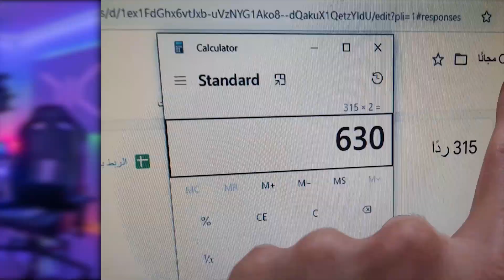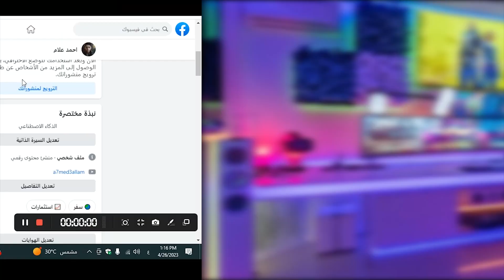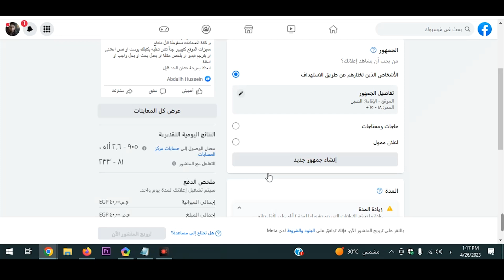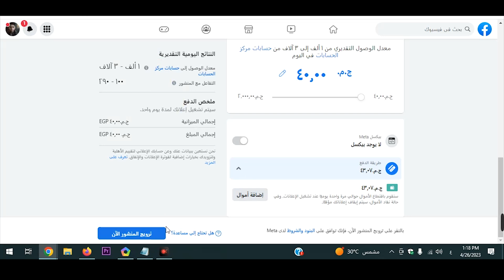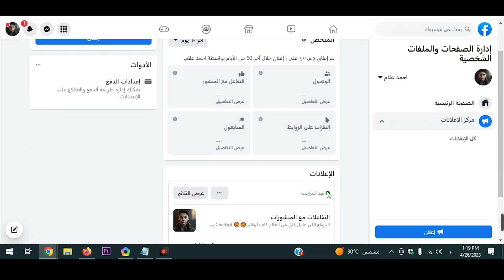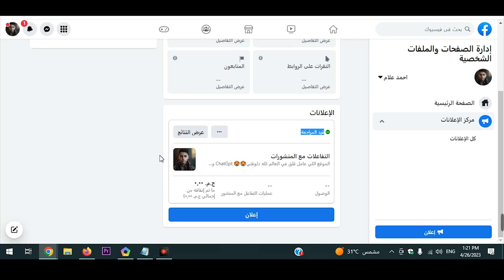مشروع ربحي من انشاء حساب على ChatGPT (تجربتي الشخصية + الإثبات)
وهذا مشروع يوضح تجربة إنشاء حساب على ChatGPT واستخدامه في التعلم والتجارب الشخصية. في هذا الفيديو، سنتعرف على كيفية استخدام ChatGPT للاستفادة من الذكاء الاصطناعي في المهام اليومية والتطبيقات المختلفة.

الكلمات الدالة: استخدام ChatGPT, التعلم باستخدام الذكاء الاصطناعي, تجربة ChatGPT, استكشاف تطبيقات الذكاء الاصطناعي, دليل المبتدئين للذكاء الاصطناعي, ChatGPT للمبتدئين, استغلال وقت الفراغ مع الذكاء الاصطناعي

علامات الفيديو: ChatGPT, الذكاء الاصطناعي, التعلم بالذكاء الاصطناعي, شات جي بي تي, استخدامات الذكاء الاصطناعي, تطبيقات الذكاء الاصطناعي, أدوات الذكاء الاصطناعي